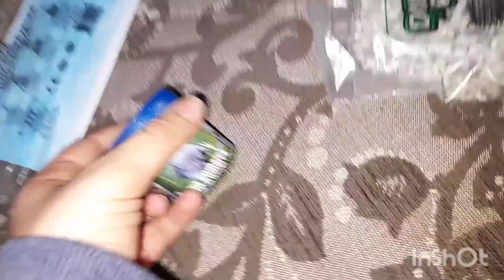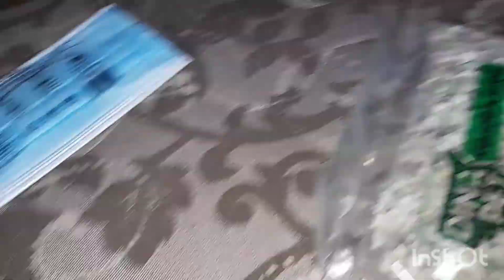Kupili smo _ _ _ _ _ _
pogađajte